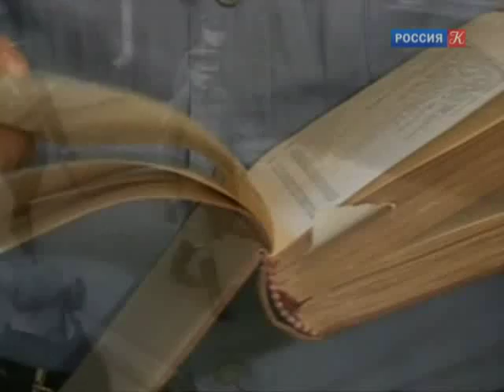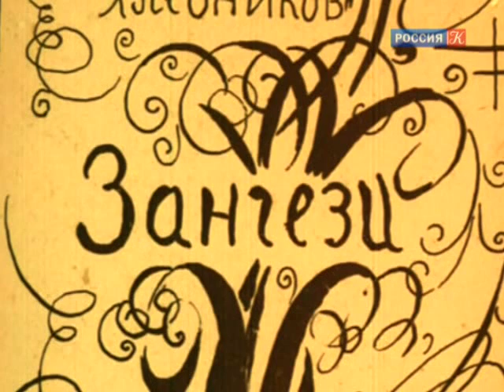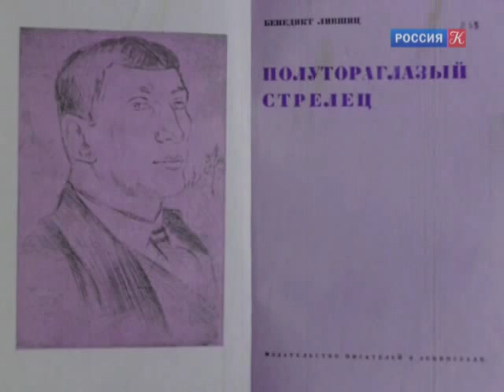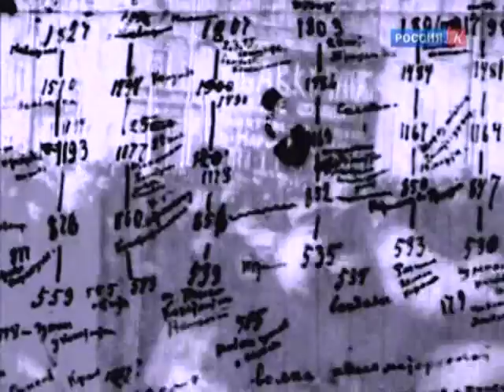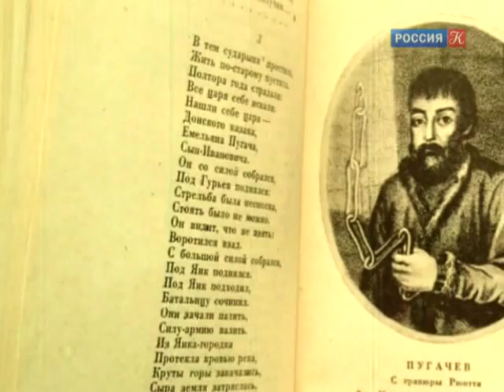Вселенная Вячеслава Иванова ( 4 серия из 8) / 2012 /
4-й фильм.
Вячеслав Иванов рассказывает о Велимире Хлебникове. Иванов пытается осмыслить интересные подробности поэтических и научных изысканий Хлебникова, о которых знал не только со слов своего отца, но и потому, что сам занимался изучением творчества поэта. Хлебников был феноменально одаренным человеком и абсолютным новатором. Он создал свой поэтический язык. Считал, что в истории действуют законы, которые он, Хлебников, пользуясь своей теорией, должен вычислить. В 1912 году поэт пишет предсказание, что в 1917 - Россия погибнет (случилась революция), про 1964 год (Карибский кризис). Что это? - размышляет Иванов, - интуиция, которой обладают невероятно одаренные люди, или научное предсказание?